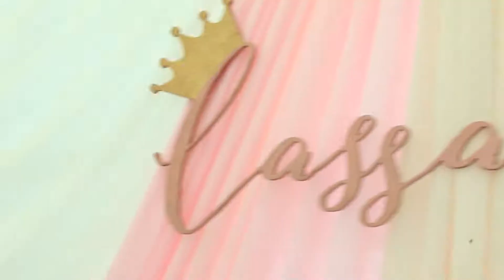kids party entertainment - Click Fashion USA - Los Angeles, CA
We offer:
Princess beauty salon, princess closet, event decor and more...